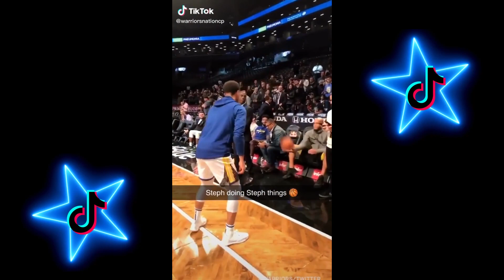TIK TOK Sports Mashup!!!!! #8 (SayWha??!!!2021)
Clips of ❁MLB ❁NBA ❁NFL ❁PGA ❁NHL ❁MLS and MORE!!!
Funny, Amazing, Crazy Plays you GOTTA SEE!!!

A Little Bit About SayWha??!!!2021:

Welcome to the SayWha??!!!2021 YouTube Channel!
First, the name. Say Wha? is something people say when they see something that excites
them and we have a passion for watching and creating entertaining video content that make
you wanna say "SAY WHA??!!!".
On this channel you will get to see engaging mixes, compilations and mashups
of everything from Amazing sports plays to the latest TikTok Dances to funny memes, funny
people and funny animals.
On this channel you get it all.
We look forward to creating many more entertaining videos for you guys!

➤ The ULTIMATE PLAYLIST... Of... EVERYTHING on SayWha??!!!2021...

WANNA BE FEATURED IN THE NEXT VIDEO??!!!

If YOU film a video and think it is good enough to be featured, you can submit videos by email.

✘ Must Be less than 1 minute
✘ Must own rights to video and/or music in video
✘ Must be appropriate for all audiences

Follow on IG for more Videos, Stories and Posts!

amazing moments, fail, fail army,